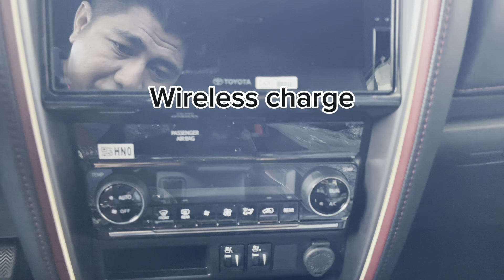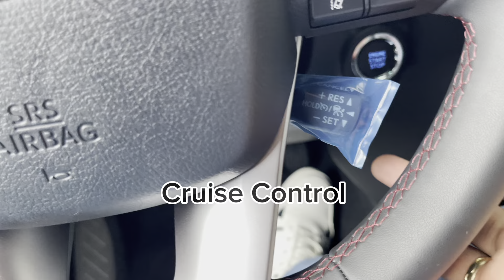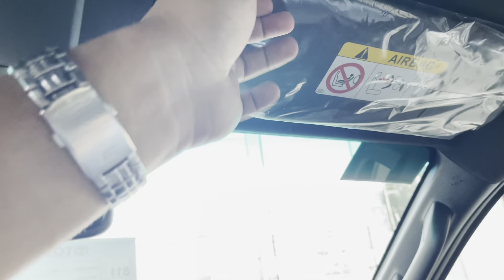Biglaang Review FORTUNER 4x2 LTD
Goodmorning mga ka-Auto magrerelease ako sa Dealer ng may nakita akong unit na pwede nating ireview☺️,samahan nyo ako alamin natin ang konstin specs sa Fortuner LTD